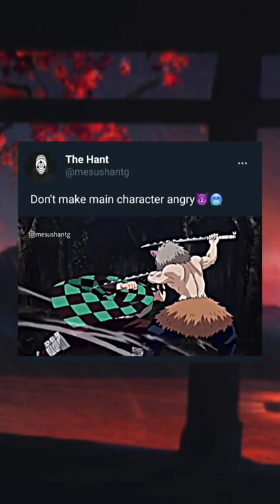Don't make main character angry😈🥶